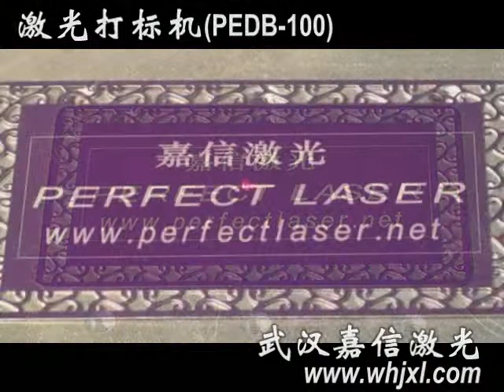嘉信激光-激光打标机(PEDB-100)